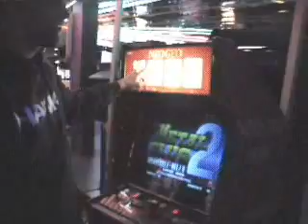Whippin Sean Tribute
Fighters Xtreme Video - Whippin Sean Tribute - A collection of Whippin Sean footage thrown together for a funny tirbute vidoe.  Bonus Shenmue 2 footage.